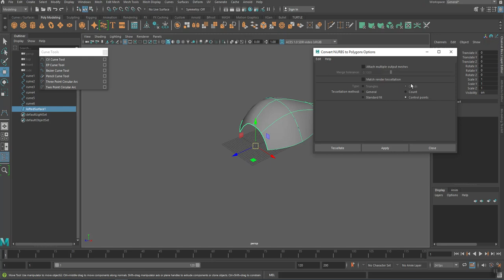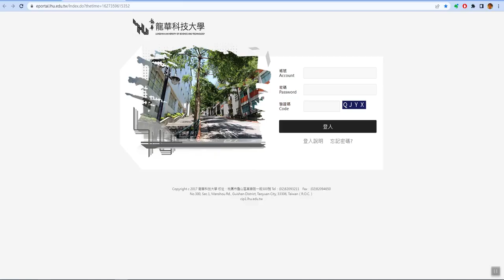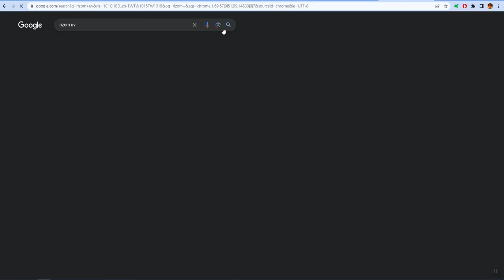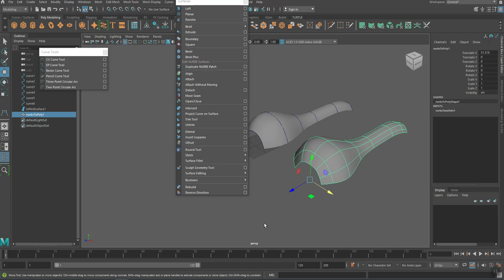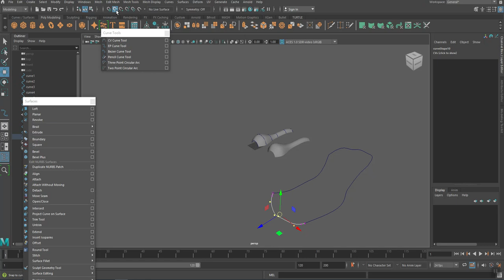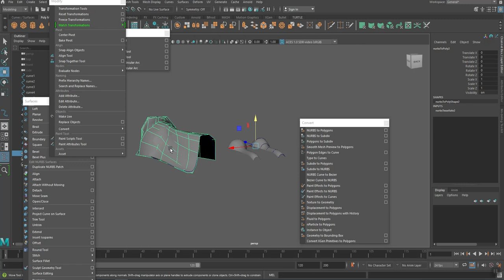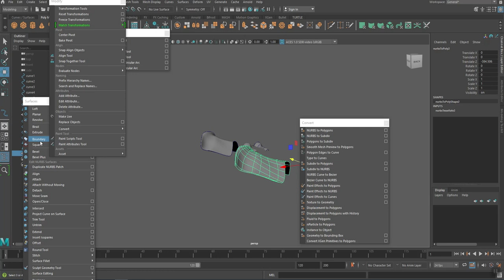Maya 2024 NurbS Boudary